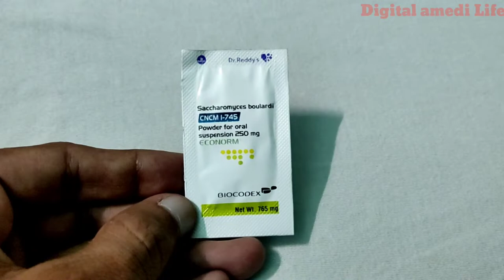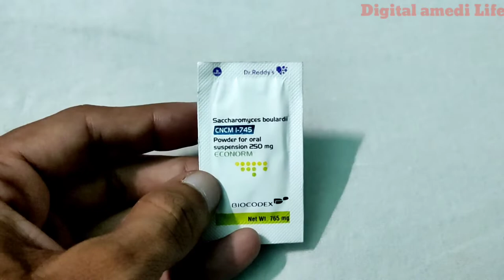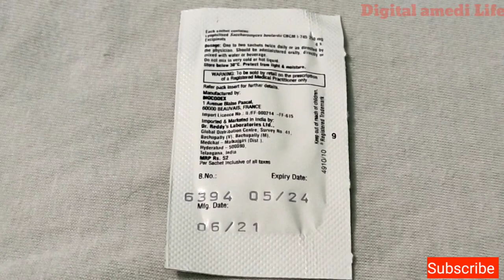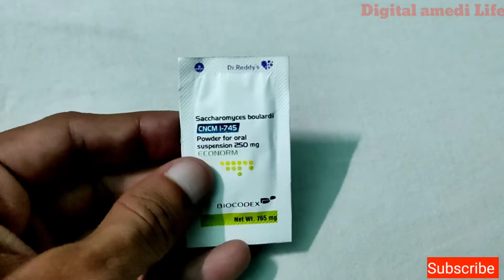Economic Sachat ! Use Kaise Kare! Side Effects Kya Hai! Benefits